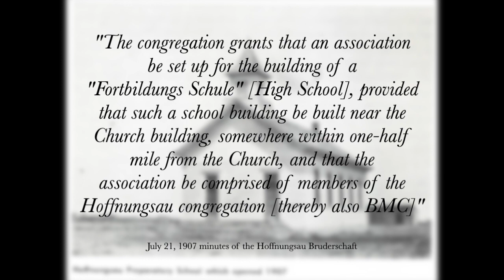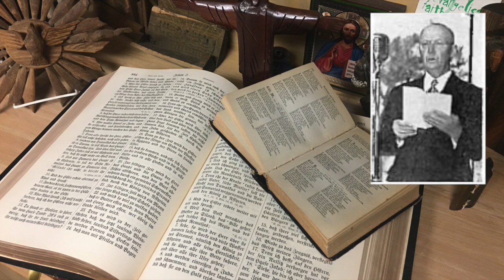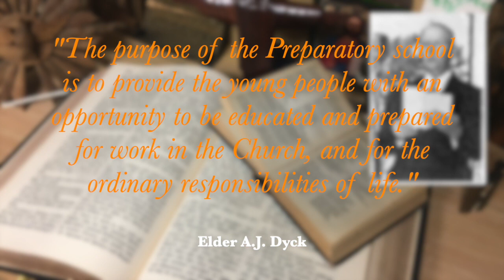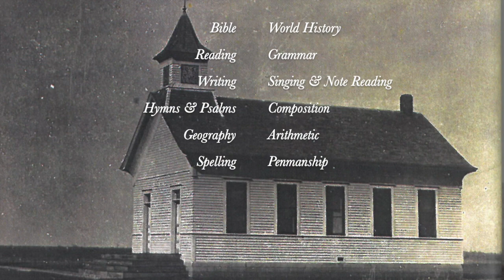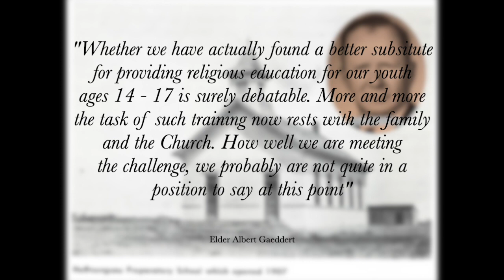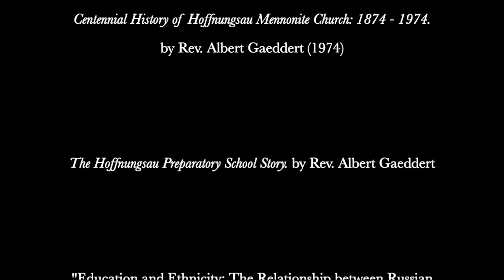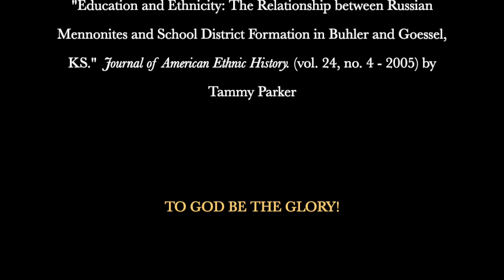BMC 100: Preparatory (4)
These videos are in celebration of Buhler Mennonite Church's 100 years of ministry.  Our celebration motto is "100 years of following Christ".  We commend these movies to the public for edification and the glory of God.